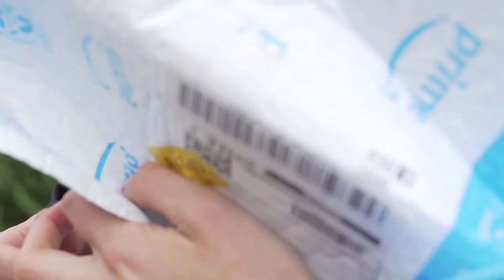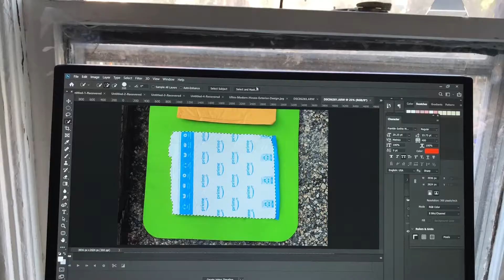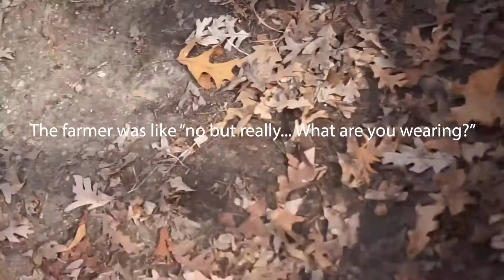How Custom Consume was Made: Vlog *Intense*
Custom Consume was a trip, and it's behind the scenes Vlog is even more chaotic...

Shout out Camille, Jay, Lex, Bree, Paige, and anyone else who helped me with this project. Love you guys!

STOP SHOPPING ON AMAZON!

@elissarummy on all platforms